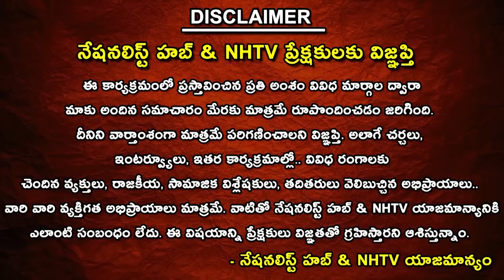BJP Assembly Elections 2023 Strategy To Win In Three States | PM Modi | JP Nadda | Nationalist Hub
Our Company account details :
IFSC Code: HDFC0008045